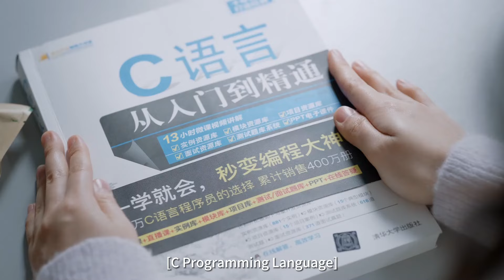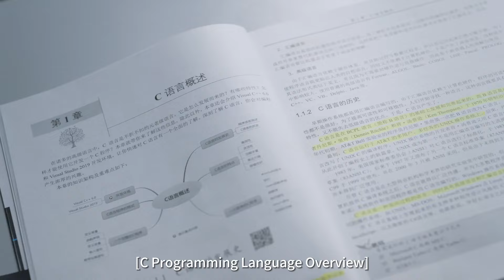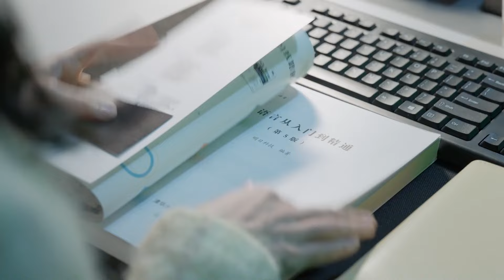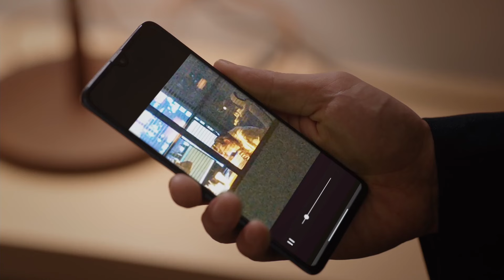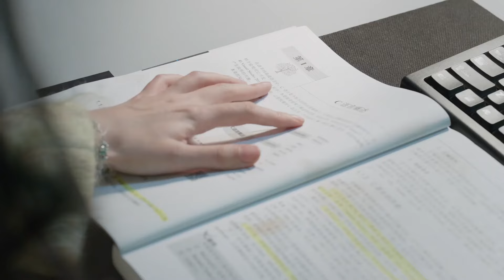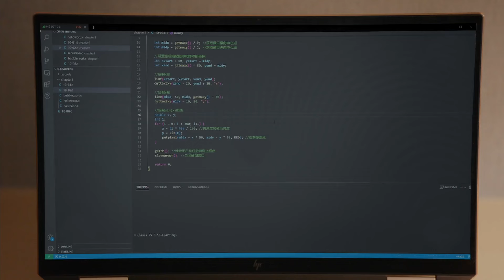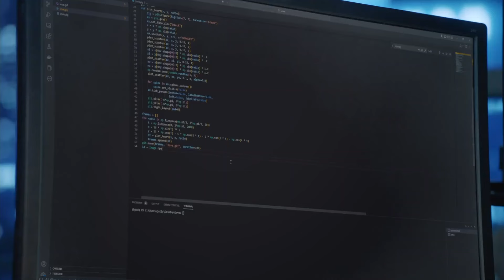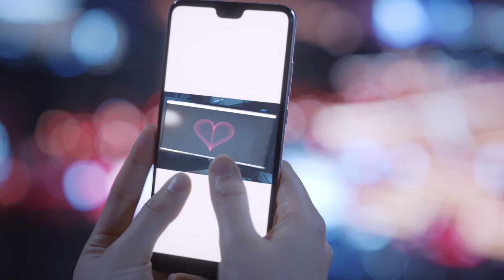速看EP13好土好愛看！大神男主用編程表白心愛的女孩，第二天竟發現她和渣男鄰居一起上班，還搶了自己部長的位置？！💗三分野 Here We Meet Again 張彬彬✖吳倩 愛情/職場/勵志/偶像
▶ 《三分野》是由張彬彬、吳倩等主演的網劇，講述了兩位個性獨立，強大堅定的男女拼搏事業，攜手成長的勵志故事。
▶"Here We Meet Again" is an online drama starring Zhang Binbin, Wu Qian and others. It tells an inspirational story of two independent, strong and determined men and women fighting for their careers and growing together.